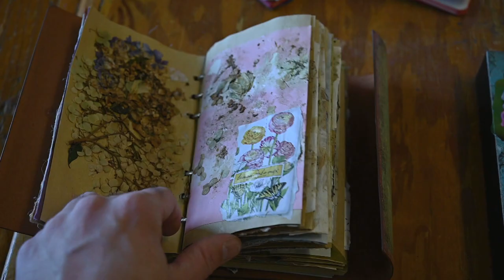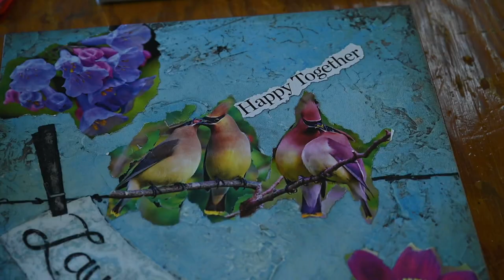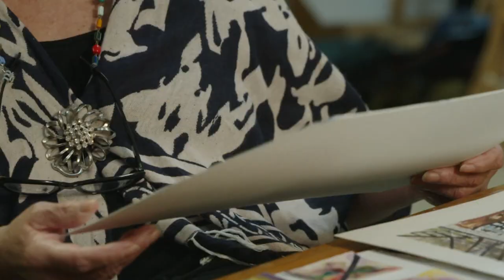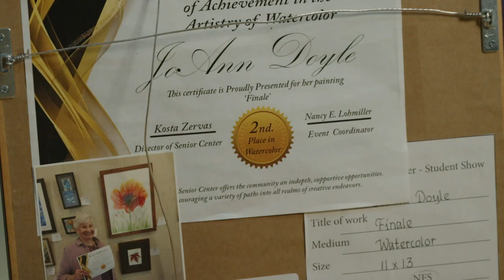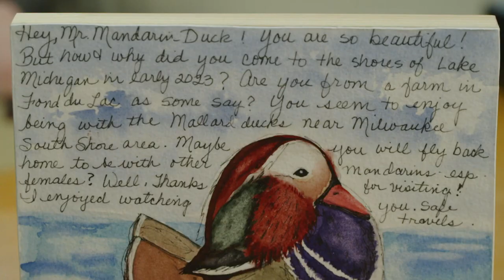The Arts Page | Program | The Artists of the Hart Park Senior Center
You can become an artist at any age. A perfect example of that comes from the Hart Park senior center in Wauwatosa. At the center they teach a variety of art classes. Attendee's of the class have won awards and sold their work. More importantly the classes have taught them to see the beauty in everyday life. The artists talk with The Arts Page producer Adam Lilley about their work and philosophy on life.